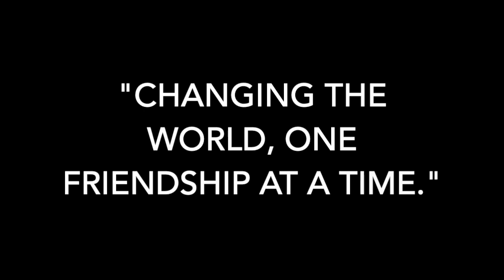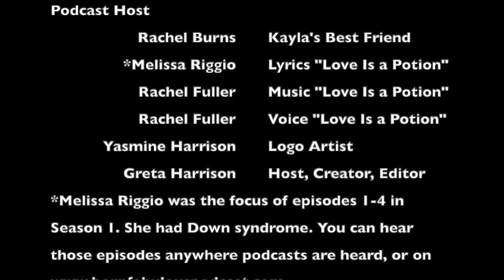Season 2, Promo Episode 12: Kayla McKeon & Rachel Burns, "College"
Kayla McKeon and her best friend, Rachel Burns,  talk a bit about her community college experience. Kayla and Rachel have been best friends for approximately 18 years. Kayla McKeon is well-known for being the first registered lobbyist with Down syndrome. She is also a keynote speaker, podcast host, and college student. Rachel Burns does not have a disability.